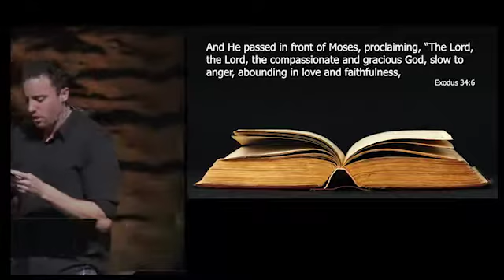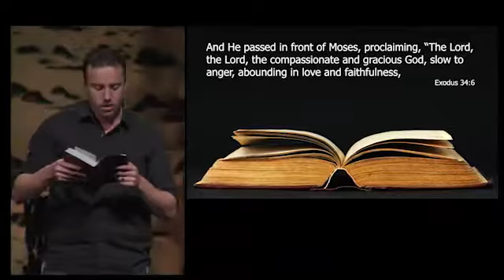God's Goodness (October 9, 2016)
Thanksgiving message by Pastor Jordan Cavanaugh